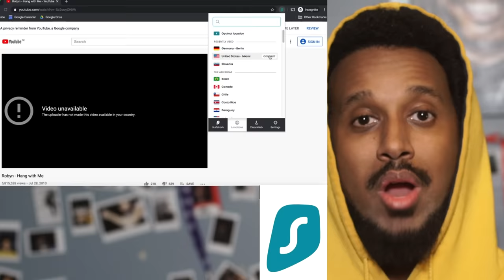My most painful rejection was in a bush.